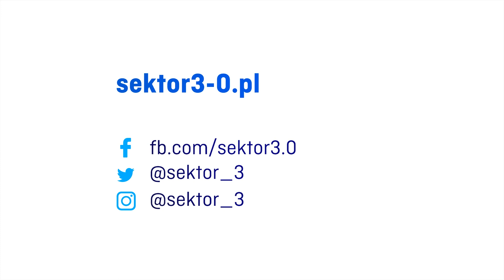Shape Your Future | Festiwal Sektor 3.0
⏹ Więcej informacji znajdziesz na oraz w naszych mediach społecznościowych